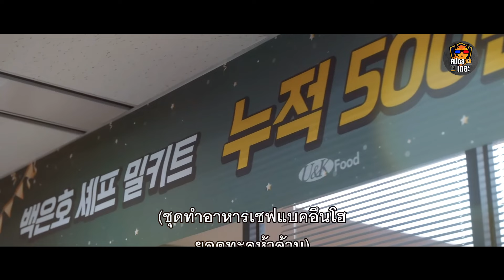สรุปเนื้อเรื่อง Marry My Husband เมื่อเธอย้อนเวลากลับไปล้างแค้นผัว EP-16 ตอนจบ